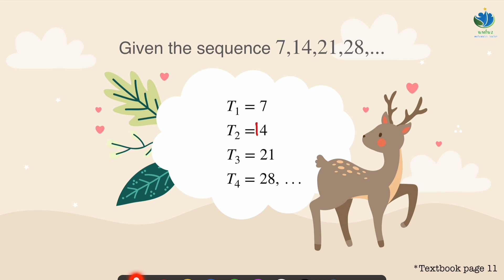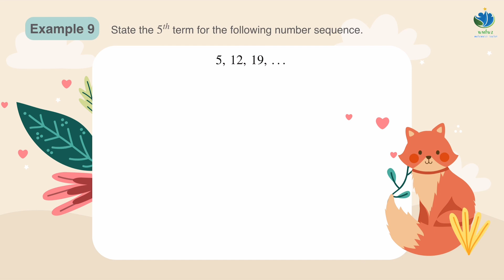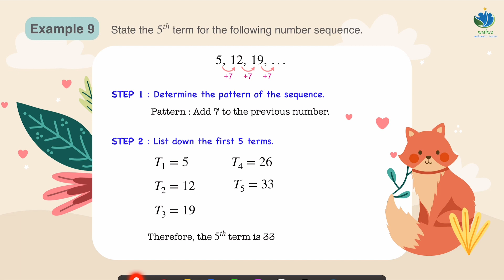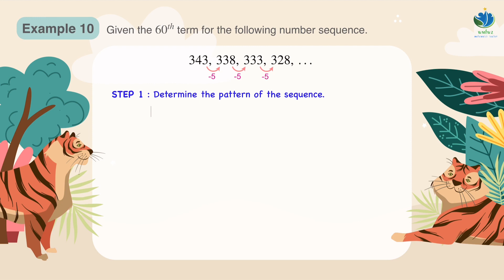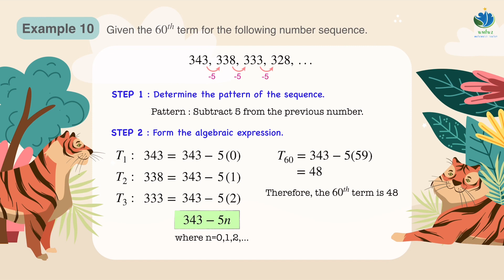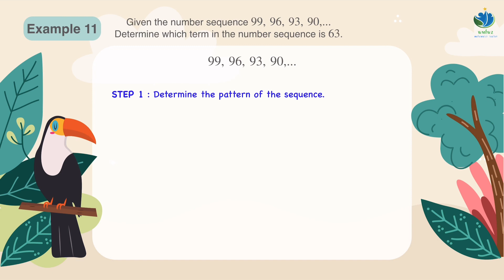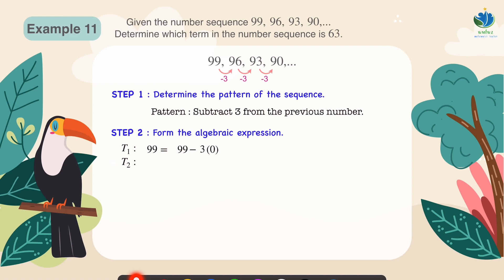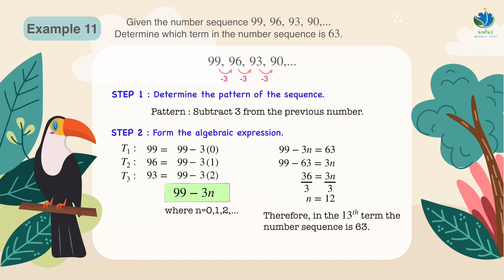[Part 5/6] Math Form 2 | Bab 1 Pola & Jujukan | 1.3.2 Sebutan suatu jujukan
**Cikgu amat menghargai sokongan pelajar dengan menonton video tanpa skip iklan. Terima kasih**

Part 6 | 1.3.3 Menyelesaikan masalah melibatkan jujukan

untuk melihat video² lain..

Adobe Premiere Rush for iPad